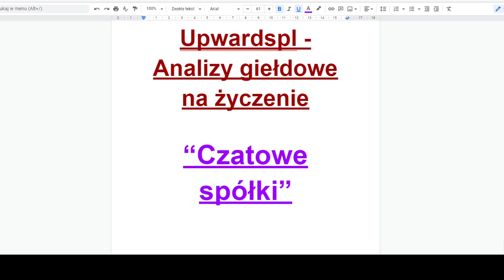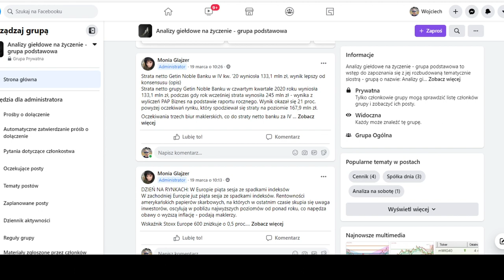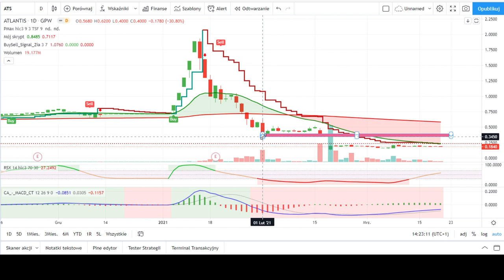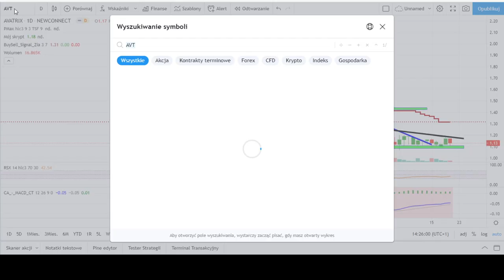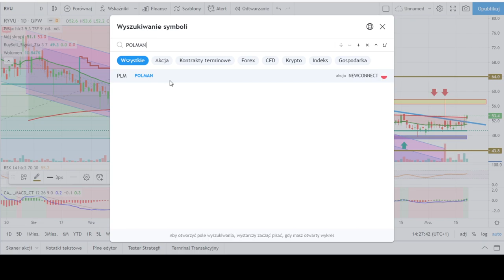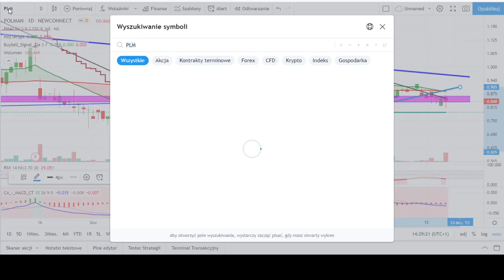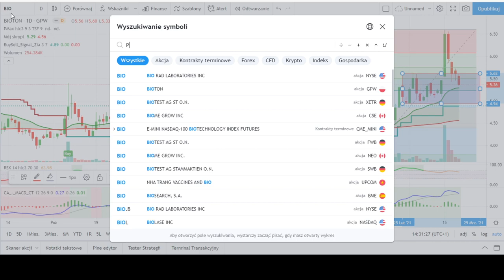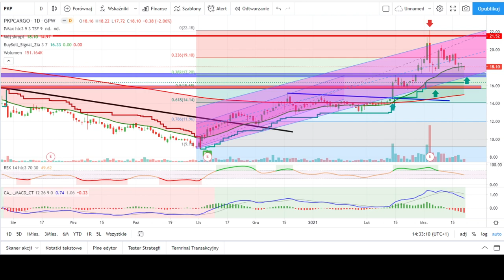2021.03.21 "Czatowe" spółki, czyli omówienie spółek z czatu z grupy premium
Omówienie spółek, które nie zmieściły się w analizie podczas dwugodzinowego czatu w niedzielę między 11 a 13 dla abonentów grupy premium.
Aby być na bieżąco ze wszystkimi analizami z grupy premium to po prostu do niej dołącz.
W ramach grupy premium otrzymujesz:
*analizy spółek wybranych przez Was w ankiecie oraz dla kilku spółek "moich", tzw. Spółki dnia Wojtka, które uważam, że będą miały potencjał wzrostowy w kolejnym dniu
*alerty spółek będących aktualnie w ciekawym miejscu technicznym,
*dostęp do czatu na Messenger "Hot Line Giełda", gdzie wszyscy mogą pisać o giełdzie i nie tylko,
*dostęp do czatu "Hot Line Wykresy", gdzie codziennie omawiane są wykresy spółek będących w ciekawym miejscu technicznym.

Moje analizy są moją prywatną opinią i nie stanowią one rekomendacji w myśl przepisów prawa giełdowego. Za transakcje zawarte na ich podstawie nie biorę żadnej odpowiedzialności i tylko osoba zawierająca transakcje w pełni odpowiada za zyski i straty na swoim rachunku maklerskim.